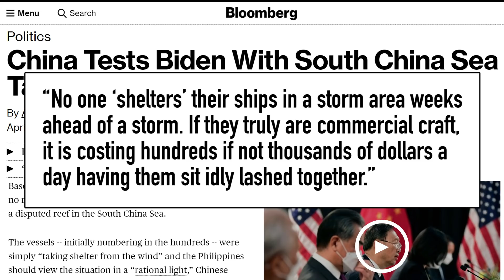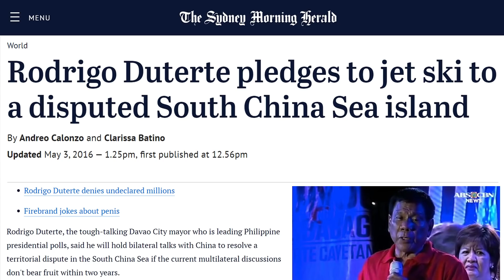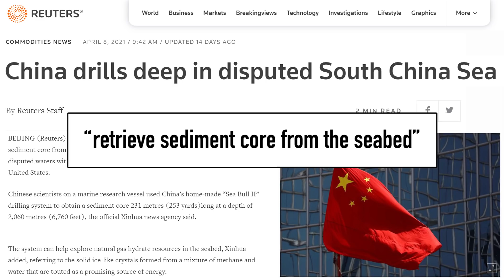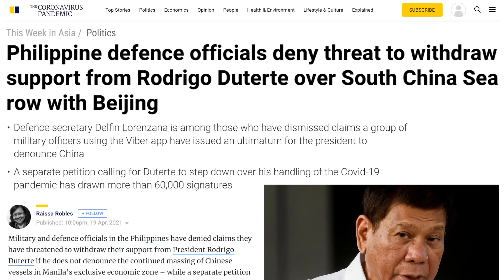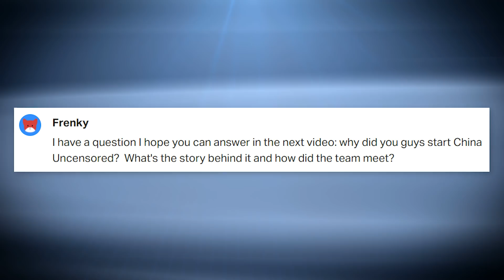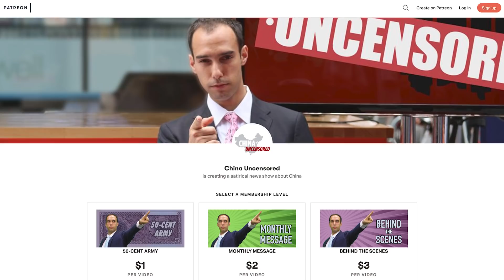“It Will Be Bloody”—Philippines’ South China Sea Warning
Philippine President Rodrigo Duterte warns confrontation in the South China Sea between the Philippines and China will be bloody. It comes as China's maritime militia harasses the waters in the West Philippine Sea. For the latest China news, watch China Uncensored!